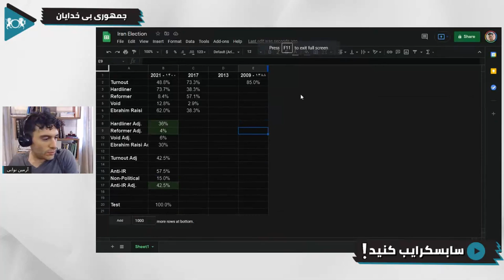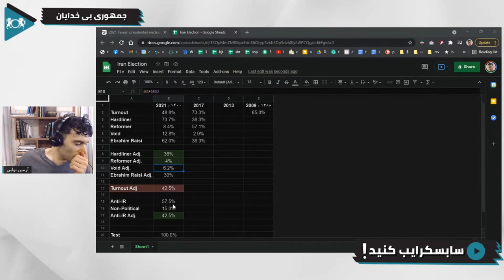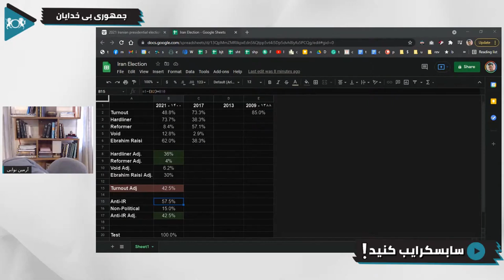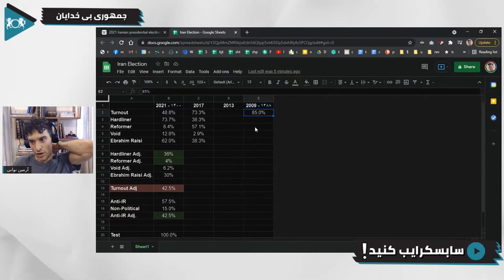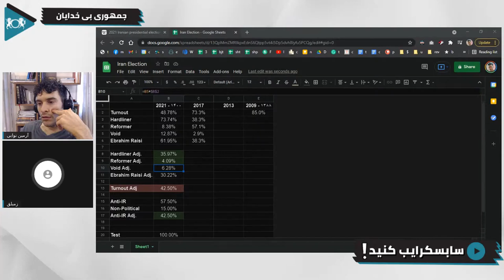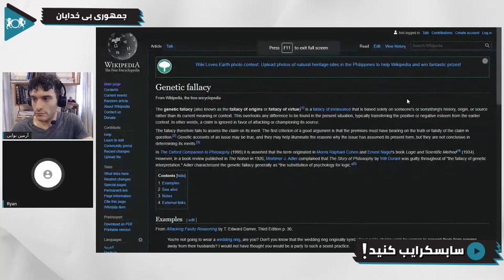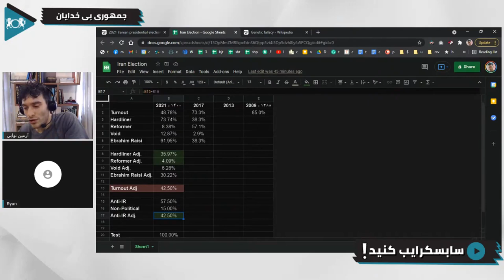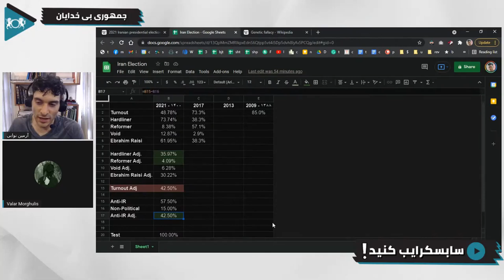بررسی آمار انتخابات | گفتگو با آرمین